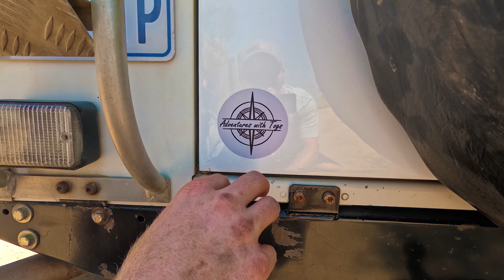Exploring the Untamed Beauty of Khutse Game Reserve | A Wildlife Safari Adventure.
Embark on a mesmerizing journey with us as we delve into the heart of Botswana's natural wonders in this captivating YouTube video! Join our expedition to the Khutse Game Reserve, a hidden gem nestled within the vast Kalahari Desert.

🌍 Destination: Khutse Game Reserve
Get ready for an immersive wildlife safari experience like no other. Khutse, meaning "where one kneels to drink" in the local language, offers a unique blend of breathtaking landscapes and diverse fauna. From endless grassy plains to picturesque salt pans, this reserve is a haven for nature enthusiasts and wildlife lovers alike.

🦁 Wildlife Extravaganza
Witness the raw beauty of African wildlife as we encounter majestic lions, graceful giraffes, playful elephants, and a myriad of other fascinating creatures that call Khutse home. Our expert guides will provide insightful commentary, giving you a deeper understanding of the behaviors and habitats of these incredible animals.

🚙 Safari Adventure
Buckle up for an exciting safari adventure through Khutse's rugged terrain. Our 4x4 vehicles will take you off the beaten path, providing access to remote areas where you can observe wildlife in their natural habitat. Capture breathtaking moments as the sun sets over the Kalahari, casting a golden glow on the savannah.

🏞️ Scenic Landscapes
Khutse Game Reserve isn't just about its incredible wildlife; it's also a paradise for landscape enthusiasts. Marvel at the vastness of the Makgadikgadi Salt Pans and be enchanted by the beauty of the Ntwetwe Pan. Our cinematography will transport you to these awe-inspiring locations, showcasing the reserve's unique charm.

📸 Photography Tips
Whether you're an amateur or seasoned photographer, Khutse offers countless opportunities to capture stunning shots. Learn valuable tips and tricks to enhance your wildlife and landscape photography skills, ensuring you leave with memorable images that will last a lifetime.

Join us on this unforgettable expedition to Khutse Game Reserve, where adventure meets nature in its purest form. 🌿📹